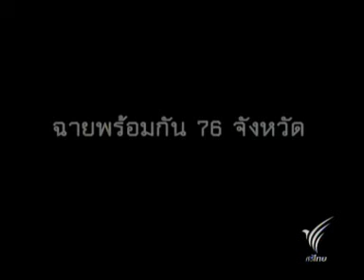4AUG10 THAILAND's NEWS 7of9; PART7